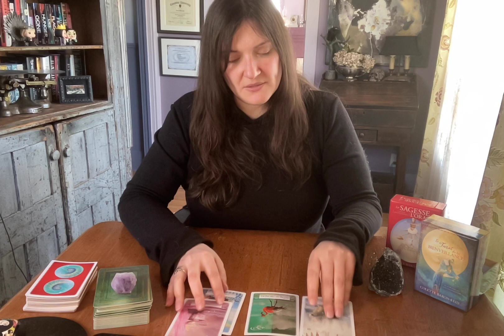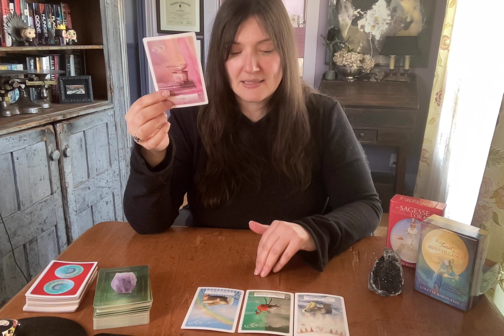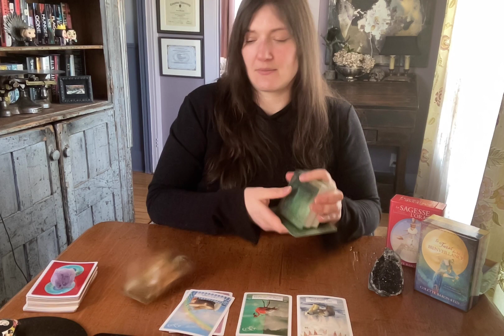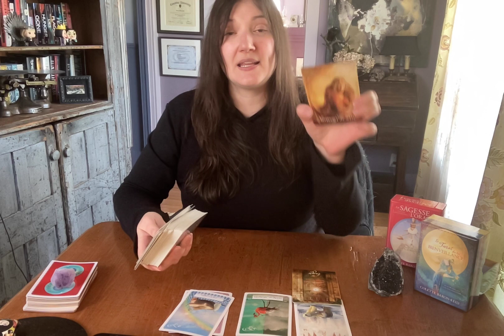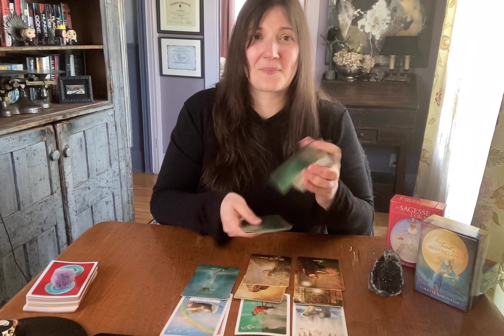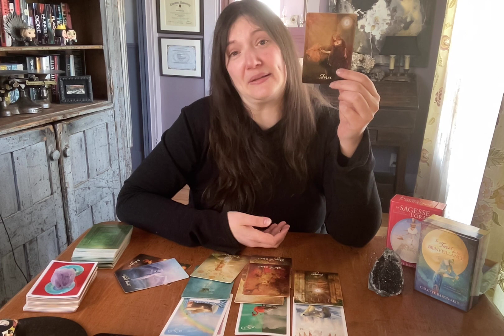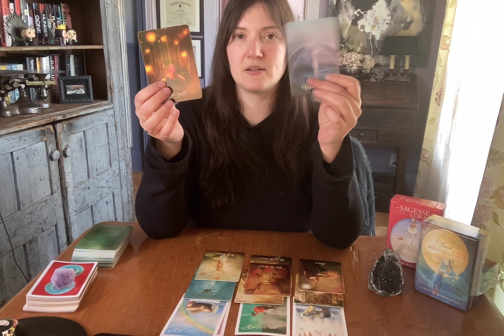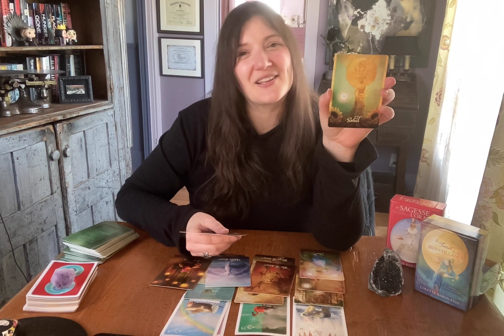Guidance Lion "Match parfait avec quelqu'un de fiable et solide qui vient vers vous!" Mi-avril 2022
Whoa, Lion...quelqu'un s'en vient vers vous, quelqu'un de vrai, de solide, de fiable...match parfait pour ce printemps 2022!!